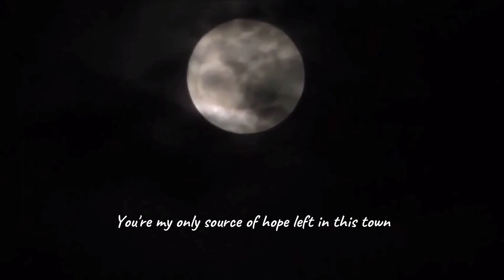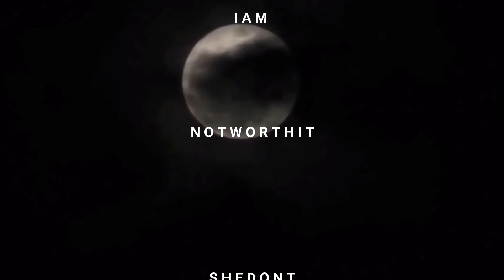Odious- She Knows (lyric video)